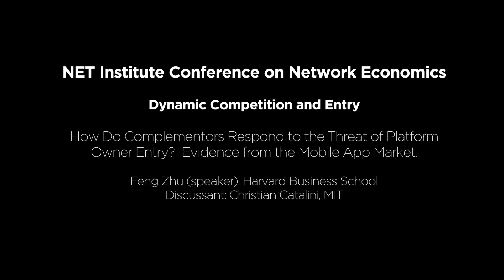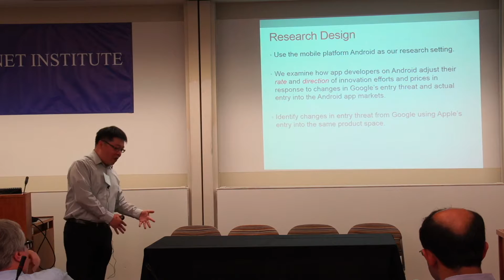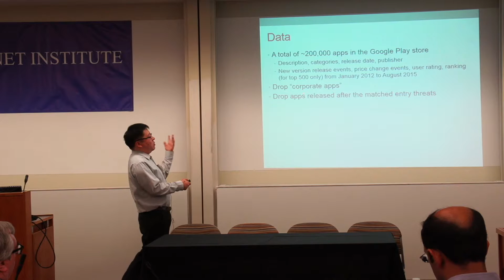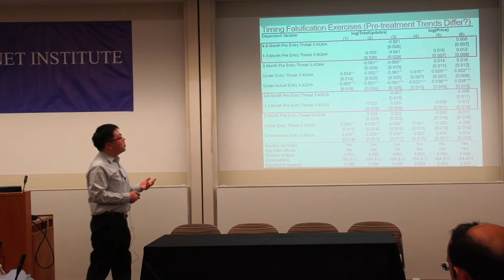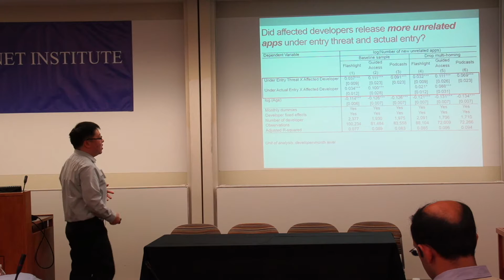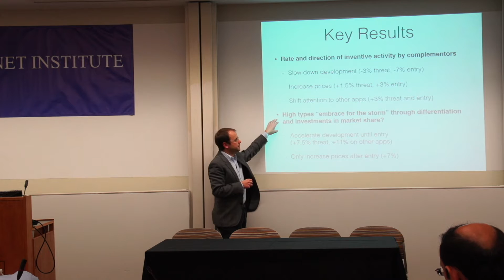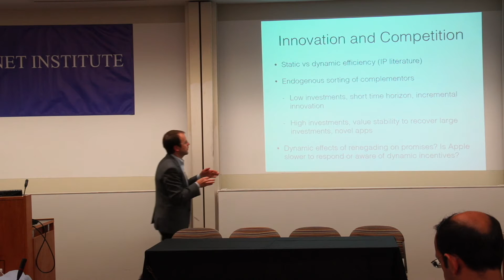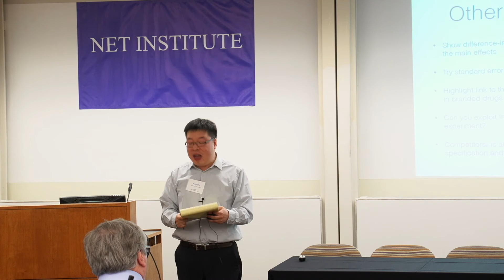How Do Complementors Respond to the Threat of Platform Owner Entry: Evidence from the Mobile App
NET Institute Conference 12/9/16. Speaker Feng Zhu (Harvard Business School) "How Do Complementors Respond to the Threat of Platform Owner Entry: Evidence from the Mobile App." Discussant Christian Catalini (MIT).